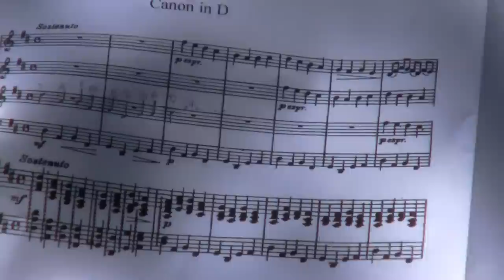Johann Pachelbel - Canon in D for viola & guitar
Short  video and music promenade in a luxuriant Oregonian park during Summer time. Nature, light and an overall peaceful atmosphere of poetic inspiration are combined with this soothing Pachelbel's Canon in D rehearsal to relax our mind.
Most famous composition from German Baroque composer Johann Pachelbel (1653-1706), the Canon in D is played here by Kimberly Fitch, viola, and Tom Reddick, guitar.
Filmed by Marc Arnaud Boussat on June 25, 2009 at the Lithia Park in Ashland, Oregon.